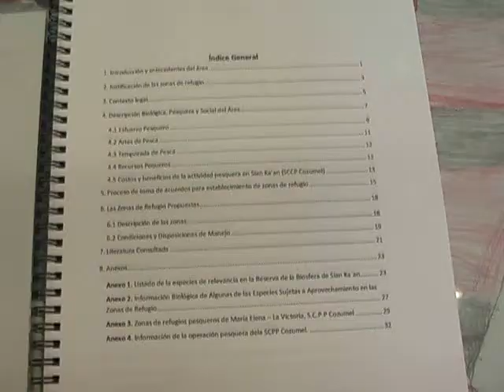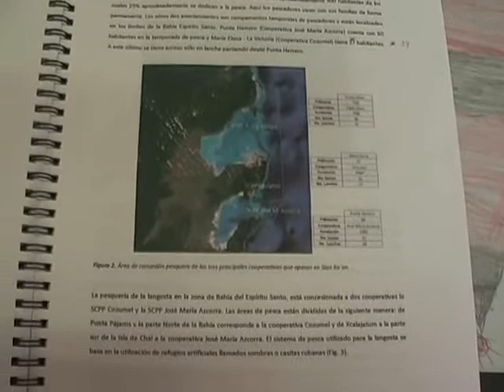EDUARDO PEREZ CATZIN